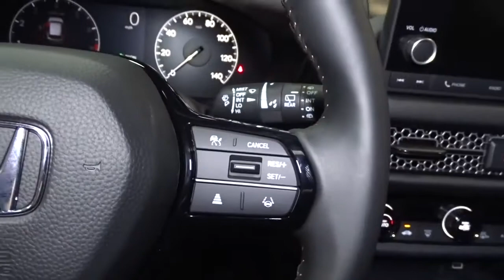2023 Honda HR-V Hillside, Newark, Union, Elizabeth, Springfield, NJ 235020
2023 Honda HR-V available in Hillside, New Jersey at Route 22 Honda. Servicing the Newark, Union, Elizabeth, Springfield, NJ area.

The Smart Way To Buy! Are you tired of hidden fees and bogus rates ruining your search process? Now there's a way to avoid all of the nonsense. Introducing the smart way to buy from Route 22 Auto's. The advantages of the smart way to buy are endless. There is no pressure throughout your search. You can finally feel at ease when purchasing a car. Since there are no hidden fees, there are no surprises or gimmicks revealed when you finally make a decision. Route 22 Autos salespeople are direct and value your time, so there is no back and forth or confusion. They know it's necessary for you to feel comfortable during the buying process and want to be trusted. The smart way to buy is smart for a reason. The team at Route 22 Auto's does Internet research every day to discover the right price for you. They make sure to look at competitors' pricing and numbers from industry experts so you can feel confident that you're getting the best offer possible. The main factors that contribute to your final cost are market value, product availability, days' supply in the market and the product age, color and equipment. It's easy to feel secure with the smart way to buy. Want more room? Want more style? This Honda HR-V Sport is the vehicle for you. You'll love the feel of AWD in this 2023 Honda HR-V. It provides a perfect balance of handling power and control in virtually every driving condition. This is the one. Just what you've been looking for. This is about the time when you're saying it is too good to be true, and let us be the one's to tell you, it is absolutely true.
1 LCD Monitor In The Front,Radio: 180-Watt Audio System w/6 Speakers -inc: 7-inch touchscreen display, Apple CarPlay and Android Auto integration, Bluetooth streaming audio, 1 front USB-A (2.5A) charging port and 2 front USB-C (3.0A) charging ports,Radio w/Seek-Scan, Clock, Steering Wheel Controls and Voice Activation,Audio Theft Deterrent,Fixed Antenna,Tailgate/Rear Door Lock Included w/Power Door Locks,Compact Spare Tire Mounted Inside Under Cargo,Rain Detecting Variable Intermittent Wipers,Black Side Windows Trim,Body-Colored Door Handles,Steel Spare Wheel,Headlights-Automatic Highbeams,LED Brakelights,Lip Spoiler,Liftgate Rear Cargo Access,Clearcoat Paint,Black Rear Bumper w/Black Rub Strip/Fascia Accent and Metal-Look Bumper Insert,Rocker Panel Extensions and Black Wheel Well Trim,Wheels: 18 Berlina Black,Auto On/Off Aero-Composite Led Low/High Beam Daytime Running Auto High-Beam Headlamps w/Delay-Off,Black Grille,Fully Galvanized Steel Panels,Black Power Heated Side Mirrors w/Manual Folding and Turn Signal Indicator,Tires: 225/55R18 98H,Deep Tinted Glass,Black Front Bumper w/Black Rub Strip/Fascia Accent,Fixed Rear Window w/Fixed Interval Wiper and Defroster,Full Carpet Floor Covering -inc: Carpet Front And Rear Floor Mats,Rear Cupholder,Digital/Analog Appearance,Fade-To-Off Interior Lighting,Proximity Key For Doors And Push Button Start,Full Cloth Headliner,Power 1st Row Windows w/Driver And Passenger 1-Touch Up/Down,Heated Front Bucket Seats -inc: manual height adjustment for driver's seat,Interior Trim -inc: Leatherette Instrument Panel Insert and Chrome/Metal-Look Interior Accents,Leather/Piano Black Steering Wheel,Manual Air Conditioning,4-Way Passenger Seat -inc: Manual Recline and Fore/Aft Movement,Power Door Locks w/Autolock Feature,Manual Tilt/Telescoping Steering Column,6-Way Driver Seat -inc: Manual Recline and Fore/Aft Movement,Seats w/Cloth Back Material,Driver / Passenger And Rear Door Bins,Engine Immobilizer,Driver Foot Rest,60-40 Folding Split-Bench Front Facing Manual Reclining Fold Forward Seatback Rear Seat,Front And Rear Map Lights,Day-Night Rearview Mirror,Manual Adjustable Front Head Restraints and Manual Adjustable Rear Head Restraints,Cruise Control w/Steering Wheel Controls,Cargo Space Lights,Distance Pacing w/Traffic Stop-Go,Full Floor Console w/Covered Storage and 1 12V DC Power Outlet,Cargo Area Concealed Storage,Front Cupholder,HVAC -inc: Underseat Ducts,Delayed Accessory Power,Air Filtration,Outside Temp Gauge,Cloth Seat Trim,Remote Releases -Inc: Mechanical Fuel,Remote Keyless Entry w/Integrated Key Transmitter, Illuminated Entry and Panic Button,Driver And Passenger Visor Vanity Mirrors w/Driver And Passenger Illumination,Carpet Floor Trim,Gauges -inc: Speedometer, Odometer, Tachometer, Trip Odometer and Trip Computer,Glove Box,Power Rear Windows,Perimeter Alarm,Sliding Front Center Armrest,1 Seatback Storage Pocket,Systems Monitor,Leather/Piano Black Gear Shifter Material,Trip Computer,1 12V DC Power O